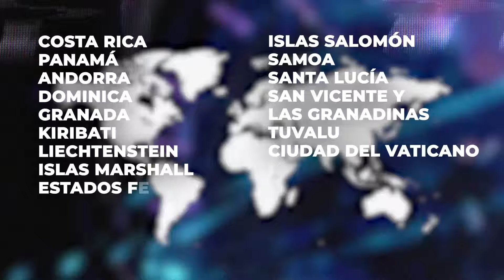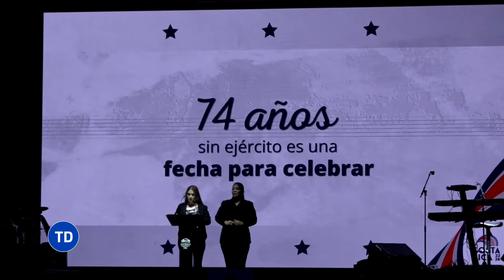El País De América Latina Que NO Tiene Ejército Y Podría Entrar A Guerra En 2023 - Testigo Directo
Las tenciones entre Nicaragua y costa rica continúan en ascenso, el dictador Daniel ortega acusa al territorio de ser una base militar estadounidense, y a la vez demostrar que tiene el apoyo militar ruso en territorio nicaragüense.
Costa Rica es uno de apenas una veintena de países en todo el mundo desprovisto de fuerzas armadas. En un hecho inédito en la región, hace 70 años abolió su ejército y apostó a la inversión en educación, salud e infraestructura.